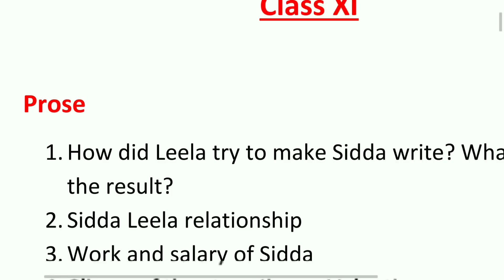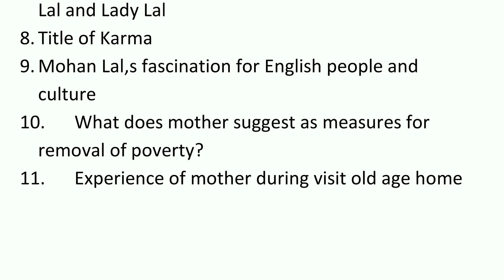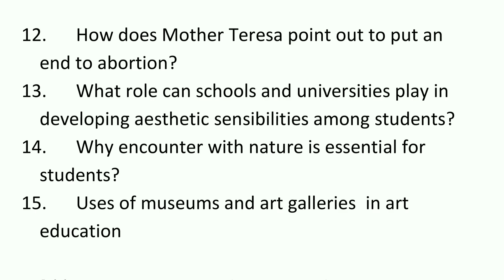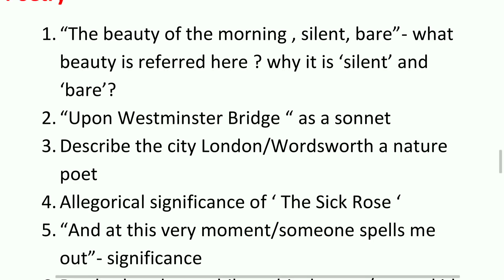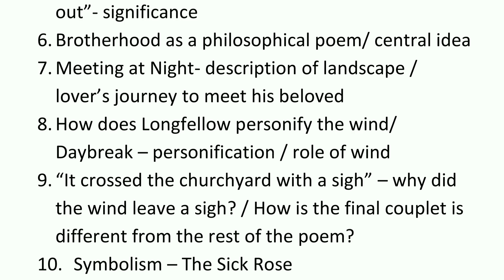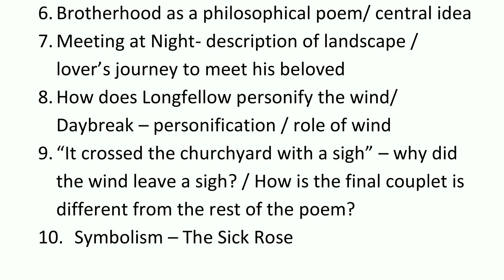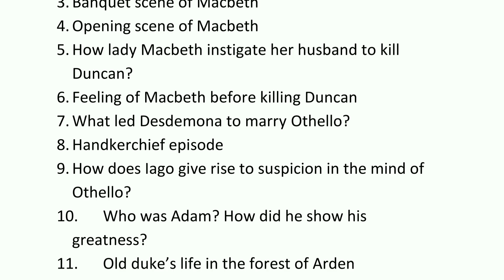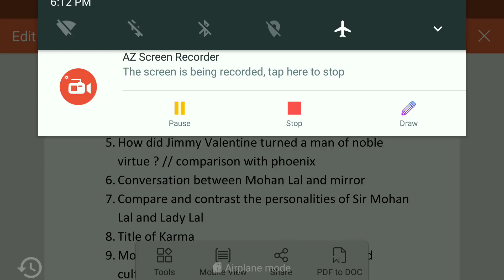Class XI English Suggestion 2020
Best of Luck সকল ছাত্রছাত্রীদের, সকলের পরীক্ষা খুব ভালো হোক...
২০২০ তে যারা ক্লাস XI final exam দেবে তাদের জন্য সবথেকে সহজ ও উপকারী সাজেশন...
আশা করি অনেক কমন পাবে
পরীক্ষা দিয়ে এসে জানিও কেমন হয়েছে...
ভালো করে পরীক্ষা দিও সকলে...